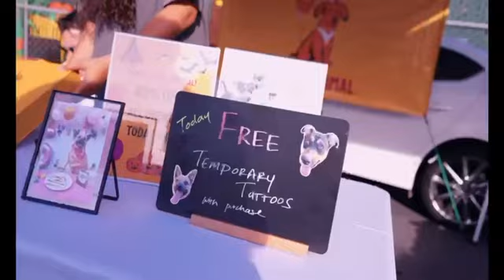South Park Doggie’s Pawlloween Festival 2024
Take a look at our awesome recap of our annual Pawlloween Festival 2024. We had an amazing time playing games, enjoying great food, music, Spooky, vendors, and seeing your amazing costumes! We can’t wait for next year!

At Southpark Doggie Playcare Pawcademy we aim to provide a place that develops your dog, socially physically and mentally as they play with their fellow furry friends and grow within our care!

Don’t miss our next Paw Social our annual Pawliday Festival! For adorable photos with the Grinch and holiday fun!

Enroll your pup today in our Playcare Program for free entry into all of our Paw Social events ￼ and more!